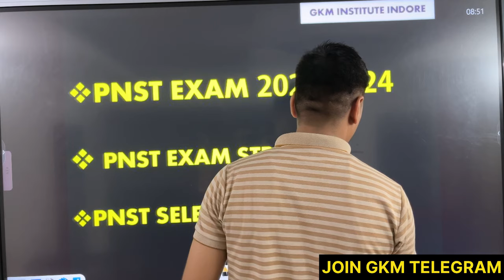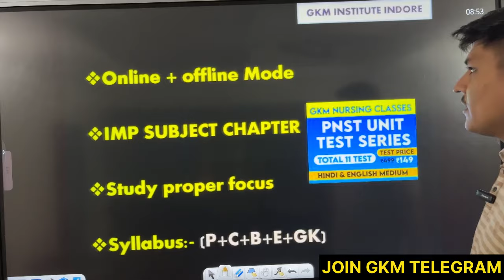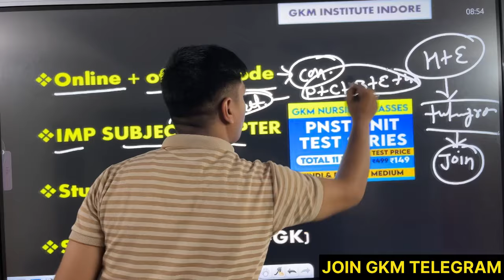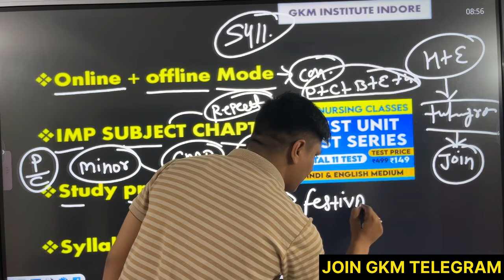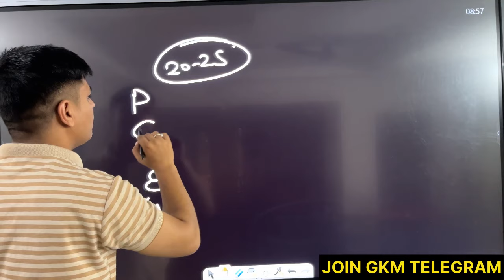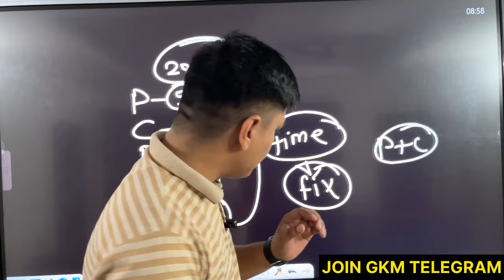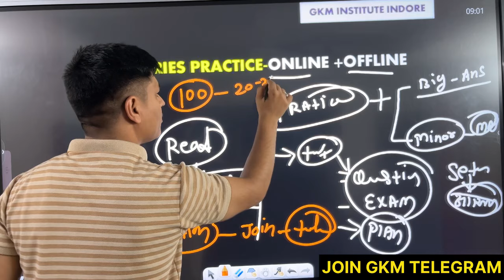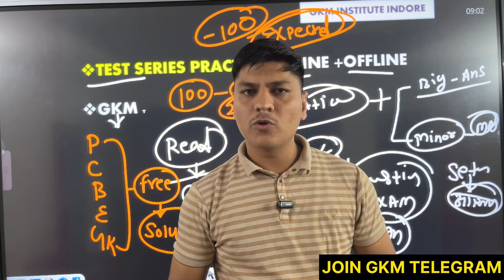PNST 2024 में सिलेक्शन कैसे लें । PNST EXAM STRATEGY 2024 | कम समय में PNST कि तैयारी कैसे करे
MP PNST ENTRANCE EXAM , COUNSELING व RESULT की जानकारी के लिए हमारे PAGES की LINK से जुड़कर जानकारी प्राप्त कर सकते हैं। जहां आपको टेस्ट पेपर व नर्सिंग की हर एक UPDATE आपको दी जायेगी। जो की आपके लिए महत्वपूर्ण होगी।

(GKM INSTITUTE INDORE & JABALPUR)
AIIMS BSC NURSING टेस्ट सीरीज के लिए आज ही डाउनलोड करे